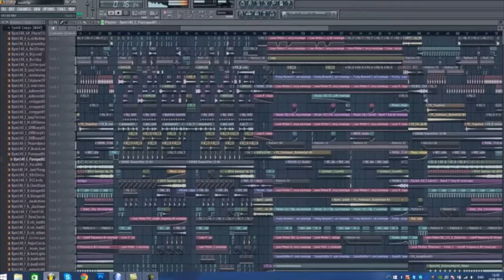meme.mp4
lal
new links